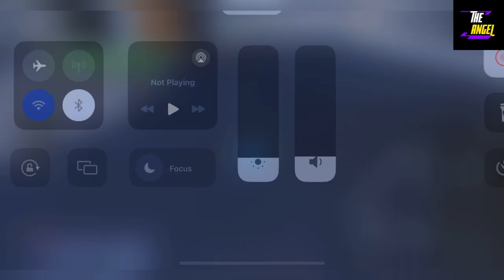🧩 3 New 🧩 AUT CODES - CODES FOR ROBLOX AUT - A UNIVERSAL TIME CODES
AUT codes are here for all of you, So watch it tiil the end and grab all new and working codes waiting for you.

Thanks